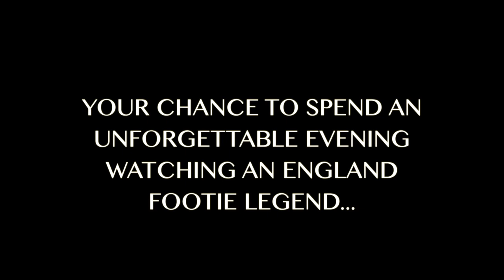Kenny Sansom April 28 Trailer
This video is about Kenny Sansom Film Trailer